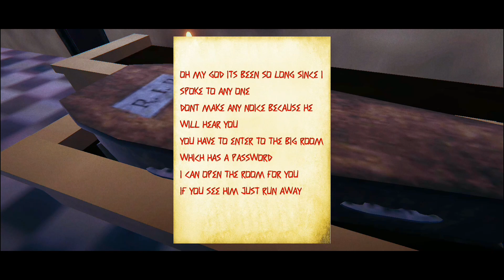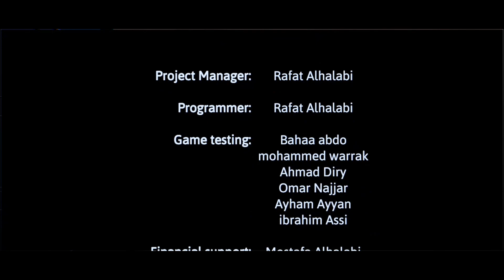Campus Escape Horror Game | Campus Escape Full Game